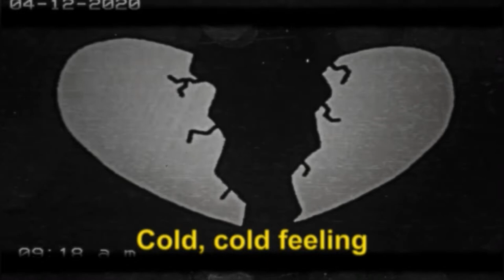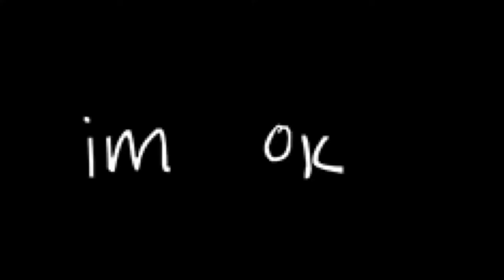Cold, Cold Feeling - Albert Collins | Cover by ETNA ft. Emi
Hellooo
Esta semana les comparto un cover que hicimos en una de las clases en REC. Esta clase de llama “Laboratorio de voz”, y ese parcial tocó hacer un cover de Blues a nuestra manera. ¡Disfruten “Cold, Cold Feeling” versión psicodélico 🤑🤑🤑!

Créditos:

Arreglo, Instrumentación y Mezcla: Emizza Liano

Voces líderes: ETNA y Emizza Liano

Coros: ETNA, Nelly Carrasco, Lorena Inclán y Daniella Rendón.

Video: ETNA. (Partes sacadas de “Washed Out - Burned Out Blues”)

Cuéntame, ¿ya habías escuchado esta rola? Te recomiendo la versión de Albert Collins.
¿Qué piensas de nuestra versión?

ETNA💋